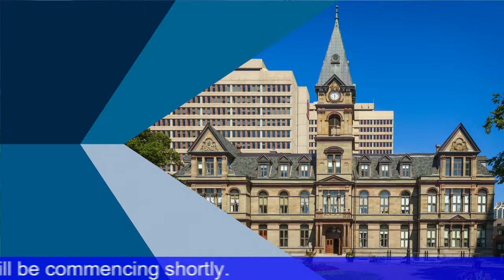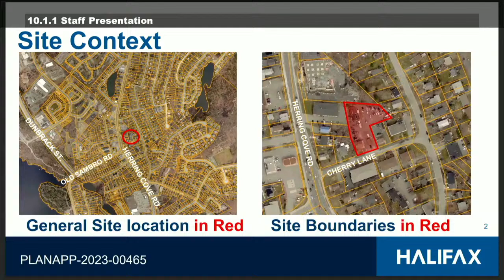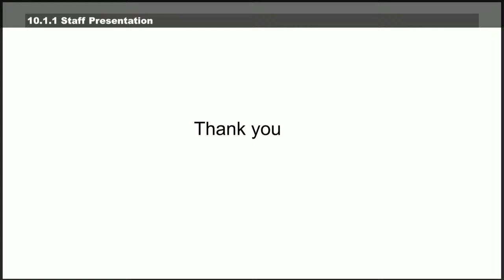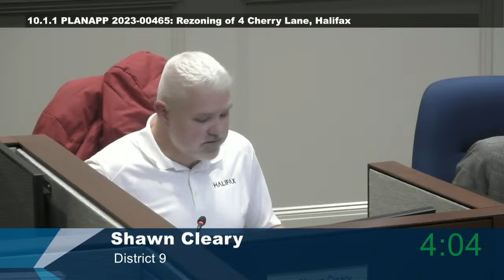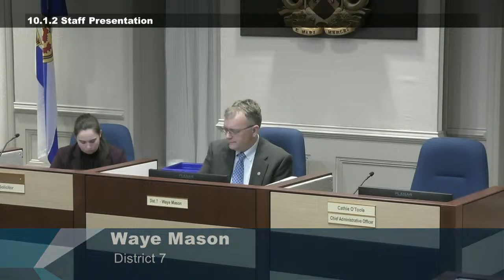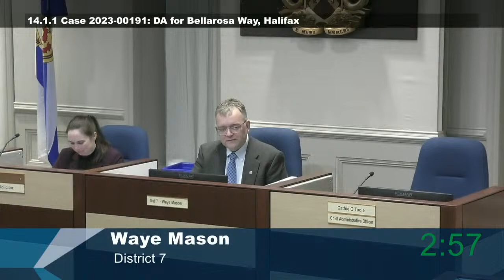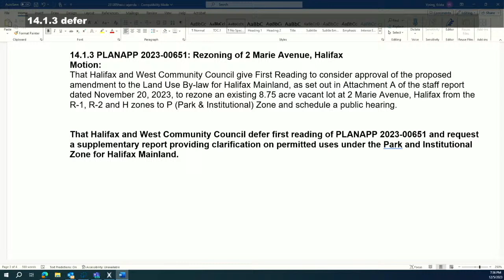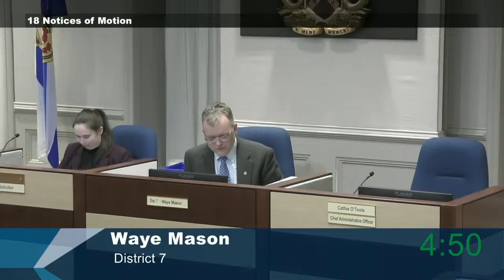December 5, 2023 Halifax and West Community Council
This is the video for the December 5, 2023 Halifax and West Community Council